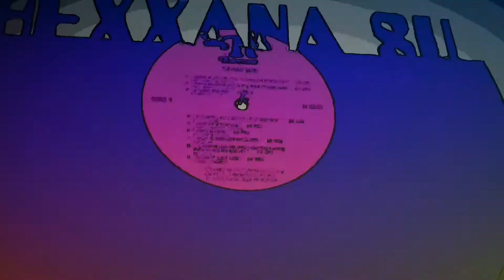Hexxana Su - Happy bday Martin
Happy Bday our  Multi Functional Martin (Hexxana Su)
No borders just music music music!